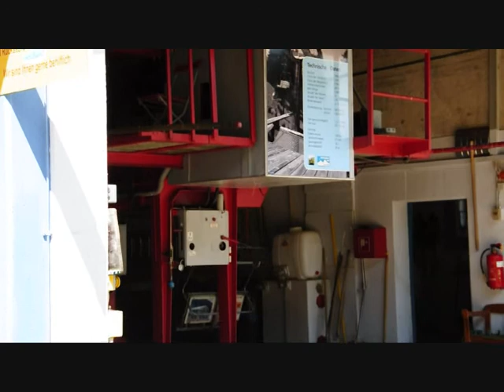Hirscheckbahn.wmv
Alte DSB in einem netten, kleinen Schigebiet - am Gegenhang laufen noch drei Uralt-Schlepper. (Hochschwarzeck bei Berchtesgaden am 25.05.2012)